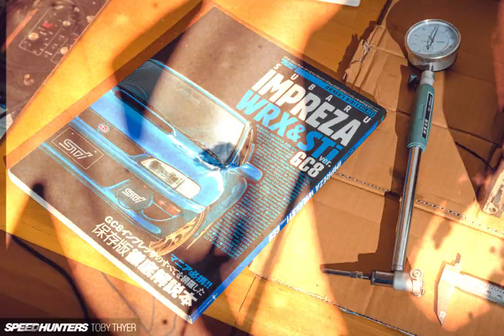A True JDM Masterpiece: Subaru 2.5rs GC8 Impreza WRX STI - LoFi Beats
Lofi Beat hip hop slideshow of the JDM Subaru 2.5RS Impreza WRX STI. Join us as we uncover the unique features and performance capabilities that set this car apart from the rest. From its aggressive exterior design to its sporty interior, we explore the meticulous craftsmanship that goes into creating the 2.5RS Impreza WRX STI. Experience the heart-pounding acceleration and precise handling of this high-performance vehicle as we take it for an exhilarating drive. Don't miss out on this opportunity to witness the sheer power and elegance of the 2.5RS Impreza WRX STI. #2.5RS

CAR DETAILING PRODUCTS I LOVE, USE, & RECOMMEND

Car Wash
Wheel Barrell Brush
Wash Mitts
No-Rinse Wash
Iron Remover
Tire Shine Coatings
Wheel Cleaner (Safe)
Foam Cannon
Pressure Washer
Snow Foam Soap Chemical Guys
Snow Foam Soap Adam's
Drying Microfiber
Wheel Cleaner

Paint Correction
Clay Bar Set
Paint Thickness Meter
Heavy Cut Compound
Polish Step
One Set Cut/Polish
Pad Variety Pack
Wool pads
Pad cleaner
Basic Multi Purpose Microfibers
Polish Super Soft Microfibers

Interior
Interior Scrub Ninja
Interior Soft Detail Palm Brush
Interior Soft Detail Brushes
Basic Hard Surface Brushes
Basic Leather Cleaner/Conditioner
Quick Spray/light cleaner

Wax/Sealants/Toppers
Gloss Enhancer (Spray wax)
Tire Shine Coatings
Spray Sealant
Black Trim Restoration kit
Old School wax
Griots 3 in 1 Ceramic Spray Wax
Poly Sealant
Applicator Pads

Lighting
Work Light